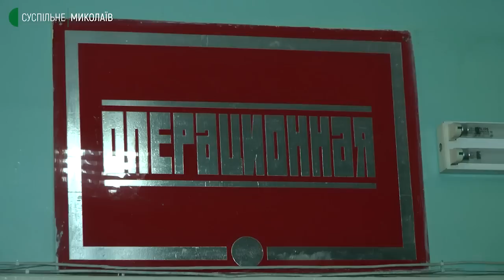Опинились на лікарняному ліжку через обстріли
У Миколаївських хірургів за час війни додалося роботи. У лікарню привозять поранених військових, містян, а також людей із навколишніх сіл. Травми різних ступенів важкості, інколи дуже тяжкі.

Автори - Марія Савицька, Катерина Лисюк, оператор - Юрій Руденко.